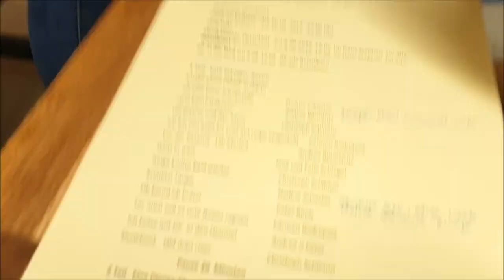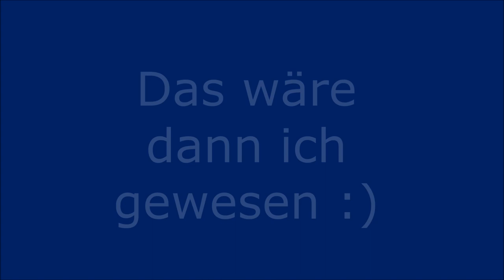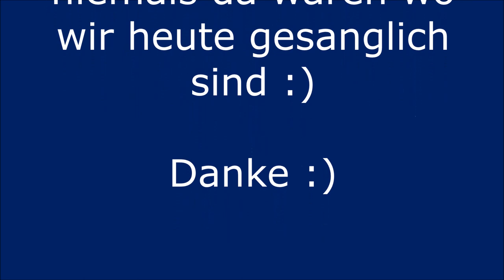Probe für Burg Ellar *VLOG*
Diesen Samstag den 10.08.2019 gastiert die SMA mit einem dreiteiligen Programm auf der Burg Ellar. Hier ist mal ein kleiner Vorgeschmack, wie so eine Probe aussieht und wer eigentlich alles dabei ist :)

Viel Spaß :)

*Crazyland Music Loops
*Grand Etude
*Funk Warte

Gesungene Lieder:

* Zwei kleine Italiener - Conny Froboess
* Ich tanz mit dir in den Himmel in den Himmel hinein - Willy Fritsch
* Ganz in Weiß - Roy Black
* Komm in die Godel - Eine Nacht in Venedig
* Kann es wirklich Liebe sein - König der Löwen
* Zwergenmarsch - Schneewittchen
* Die Gitarre und das Meer - Freddy Quinn
*Old Man River - Showboat
* Spiel auf deiner Geige - Venus in Seide
* Lippen schweigen - Lustige Witwe
* Die Julischka - Maske in Blau
* Farbenspiel des Winds - Pocahontas